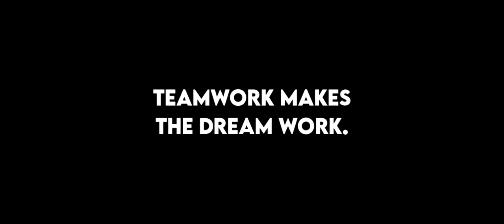Goals for 'Don't' eAeon ft. RM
eAeon ft. RM 'Don't'
🔹Help with the funds:

🔹Release Date
April 30th (6pm KST)